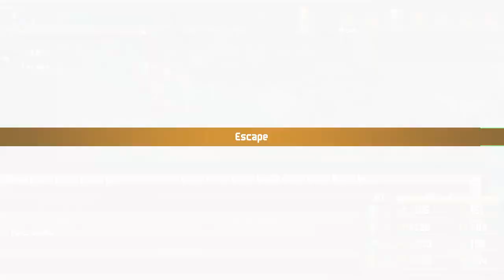Chained Echoes - Episode 45: Maracca Man Maze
I hesitate to call it a maze, but I like alliteration too much to call it anything else.